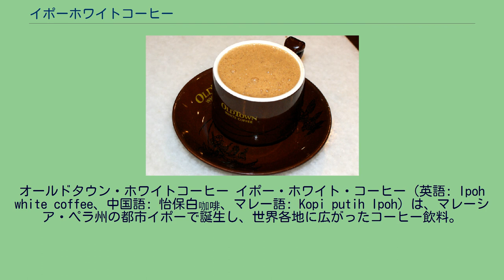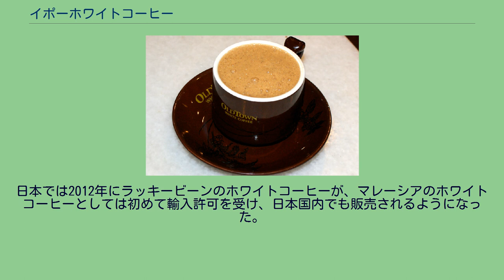イポーホワイトコーヒー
オールドタウン・ホワイトコーヒー イポー・ホワイト・コーヒー（英語: Ipoh white coffee、中国語: 怡保白咖啡、マレー語: Kopi putih Ipoh）は、マレーシア・ペラ州の都市イポーで誕生し、世界各地に広がったコーヒー飲料。
「ホワイト・コーヒー」は元となる中国語名から直訳された名称。
このコーヒー飲料は19世紀に中国海南島から現地に移り住んだ華僑によって作られたものである。
現地ではコーヒー豆を焙煎する際に砂糖、マーガリンと小麦を加えるのが一般的だったところ、少量のマーガリンのみを加えて焙煎したものである。
これによって豆の色が前者よりも浅くなるが、「白咖啡」（白コーヒー）の名称はその色に由来するものではなく、中国語の「白」が「何も加えていない」を意味することによる（ここでは、焙煎時にわずかなマーガリン以外のものを加えていない、の意）。
香りが高く、味が濃厚でありながら、苦みが少ないので、現地の人々に長年愛され続けてきた。
現地のレストランやコピティアムなどと呼ばれる喫茶店では砂糖の代わりに加糖練乳を加えて淹れるのが一般的であり、この点ではベトナムコーヒーと共通する。
マレーシアでは、1958年にイポーで創業したコピティアム「南香茶餐室」の一族らが、1999年に「オールドタウン（Oldtown）」の商標でインスタント・ホワイト・コーヒーの製造販売に乗り出した。
この成功を受けて、2005年からはレストラン喫茶店チェーン「オールドタウン・ホワイト・コーヒー（Oldtown White Coffee）」も展開し、今や海外大手カフェチェーンを凌駕するほど各地に広がっている。
マレーシアだけでなくシンガポール、ブルネイ、上海、香港、台湾、オーストラリア、イギリスやアメリカ等にも進出した。
2010年上海国際博覧会のマレーシア館でも公式飲料の1つとして出展された。
クアラルンプール国際空港の構内にも店がある。
家庭用のインスタントタイプもいくつのマレーシアの食品メーカーによって出されている。
本場の濃厚な味を再現するためには、固形の粉末も一般のインスタントコーヒーよりも多く必要で、200ml用の粉末が40gと一般のクリーミングパウダー、砂糖入りのインスタントコーヒー(15g前後)の3倍程度の量となっているものが主流。
メーカーによっては、砂糖の量を選べるように数種を販売していたり、ヘーゼルナッツなどのフレーバーを用意している場合もある。
マレーシア国内のコンビニエンスストアや空港の売店などでも購入が可能。
日本では2012年にラッキービーンのホワイトコーヒーが、マレーシアのホワイトコーヒーとしては初めて輸入許可を受け、日本国内でも販売されるようになった。
マレーシア国内では缶入りホワイトコーヒー飲料も販売されている。